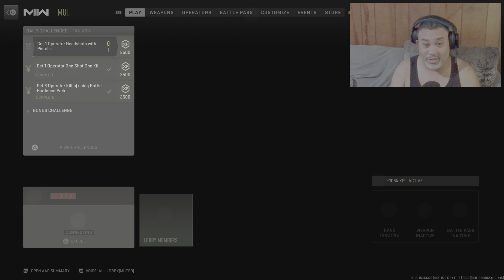COD:MW2 THIS WAS A TRUE GG!!